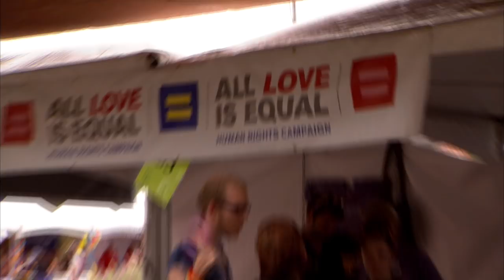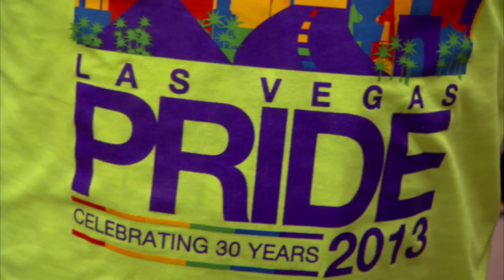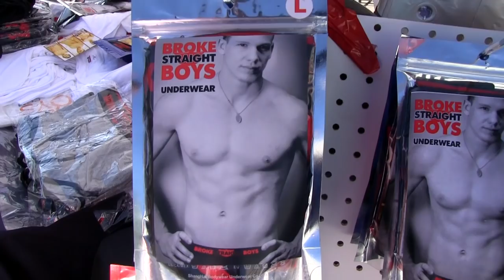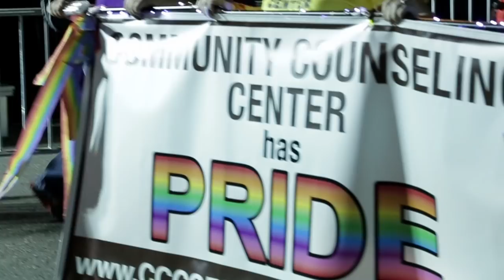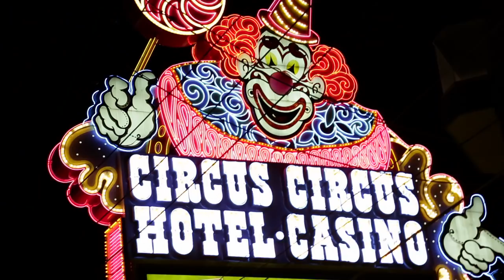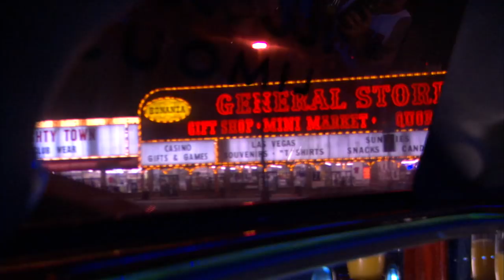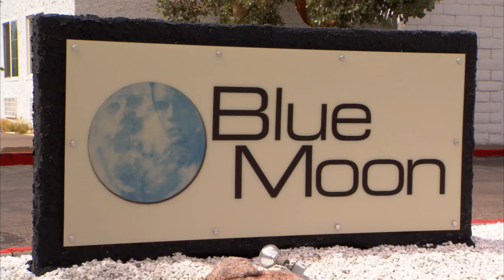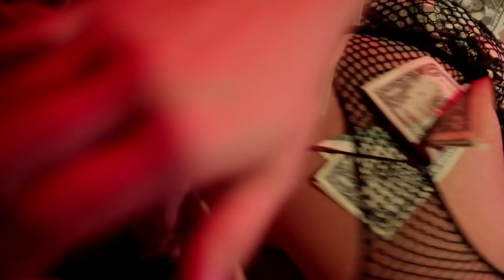Viva Las Vegas with Broke Straight Boys (Episode 2)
In Episode 2, the guys go to Las Vegas, Nevada for pride. Denver Grand talks to others not to go gay porn, "it's not worth it, be broke." As he gets ready to do a scene with Jimmy Johnson. Watch as the guys have a good time in Vegas before heading back to film with their new scene partners.